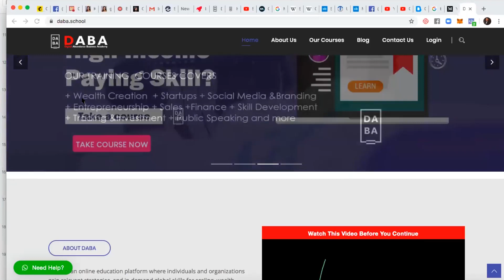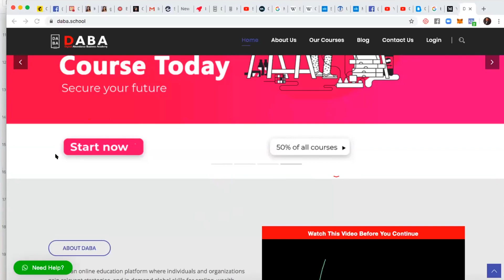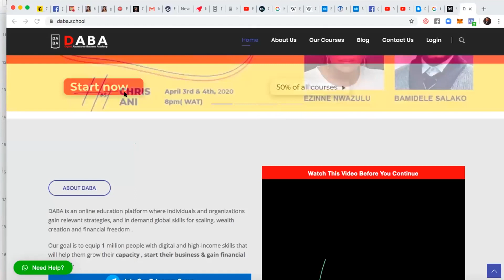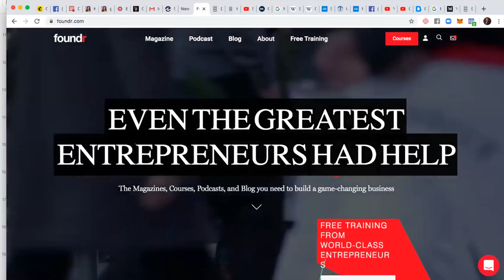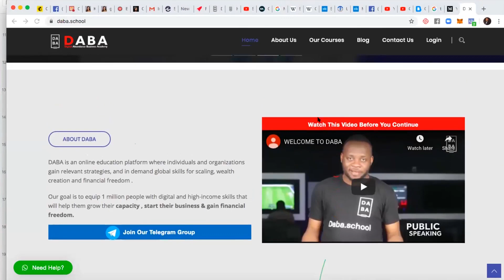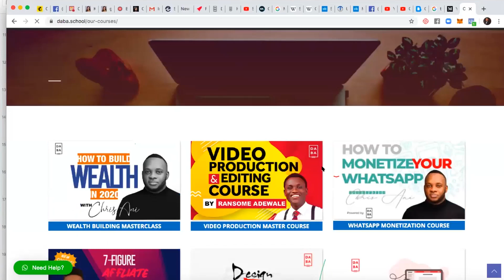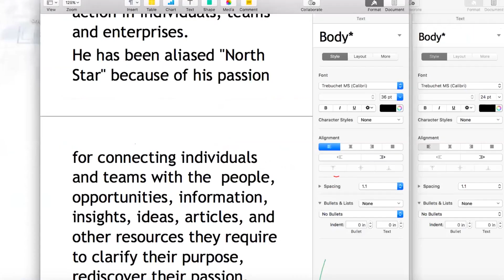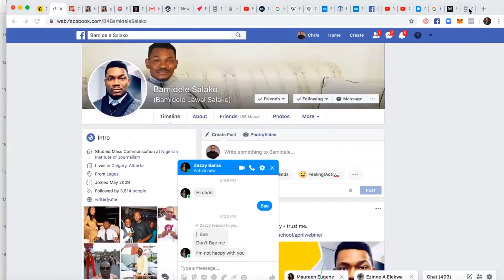Question and Answer session with Bamidele Salako on How to Survive in this Crisis Live Webinar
Question and Answer Session with Bamidele Salako and Chris Ani